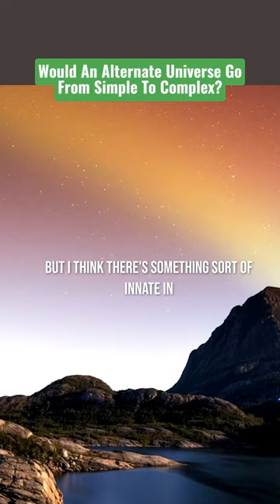Would An Alternate Universe Go From Simple To Complex?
I love thinking about alternate universes!